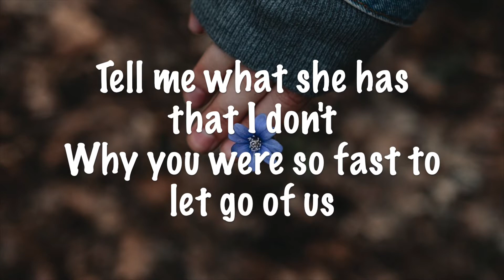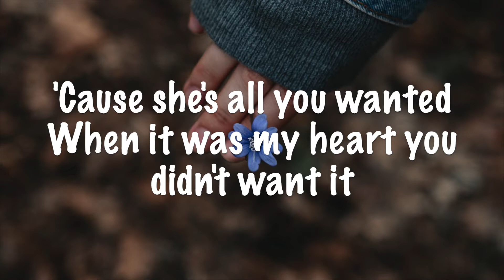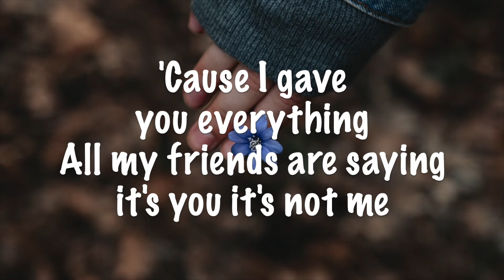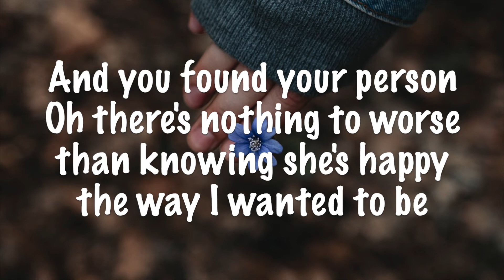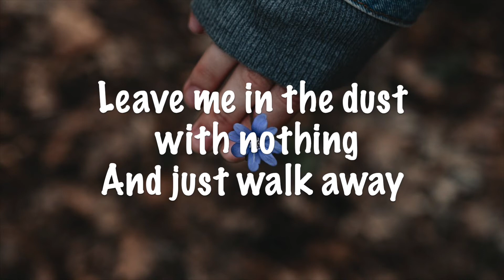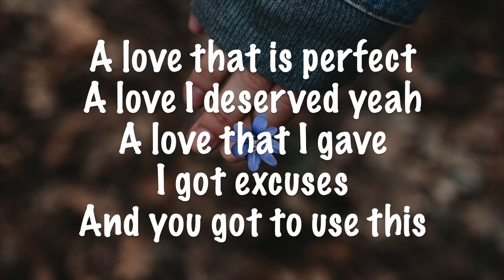Beth McCarthy - She Gets The Flowers, Right? Lyrics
PC : Kristaps Ungurs